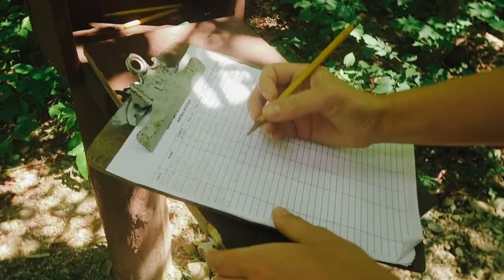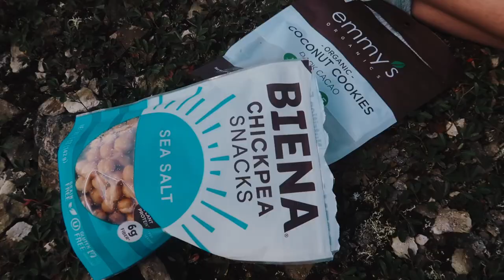MAINE HIKING, CAMPING, AND CANOEING - A Summer Weekend in Baxter State Park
A few weeks ago I went off the grid with my family to Baxter State Park in Maine, for a weekend full of hiking, canoeing and summer fun!

We kicked the weekend off with a 6 mile round trip hike up the North Traveler. It was a challenging hike, super steep and super hot, but the views were well worth it. We ended the weekend with a little canoeing and kayaking, with lots of snacking and swimming in between. I can't wait to go back next summer!